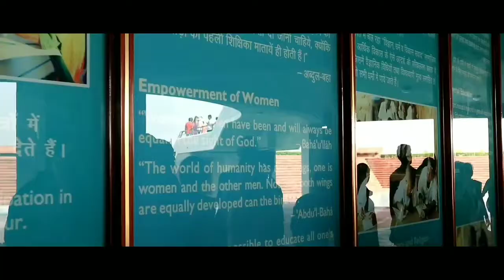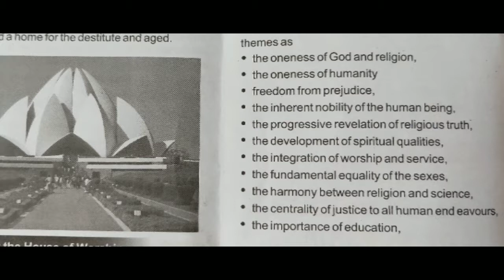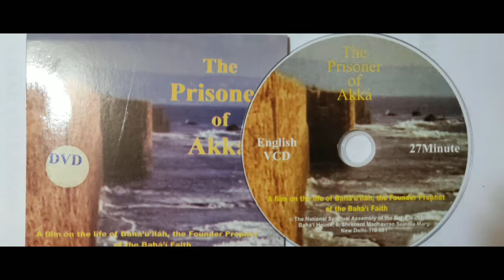Lotus Temple and Bahá'í Faith | কমল মন্দির ও বাহাই ধর্ম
LOTUS TEMPLE বা কমল মন্দির দিল্লীর নেহরু প্লেসের অন্তর্গত বাহাই সম্প্রদায়ের একটি অন্যতম প্রার্থনাস্থল। এটি দিল্লীর একটি অন্যতম tourist attraction । ২০০১ এর CNN এর প্রতিবেদন অনুযায়ী কমল মন্দির পৃথিবীর Most Visited Building বা সর্বাধিক পরিভ্রমিত মন্দির। ১৯৮০ সালের ২১ এপ্রিল থেকে ১৯৮৬ সালের ২৪ ডিসেম্বর পর্যন্ত এর নির্মাণ কাজ চলে। তখন থেকেই অন্যান্য বাহাই মন্দিরগুলোর মত এটিও জাতি-ধর্ম-বর্ণ নির্বিশেষে সকল মানুষের জন্য উন্মুক্ত করে দেওয়া হয়। মন্দিরের উচ্চতা ৩৪.২৭ মিঃ। মন্দিরের উপরের অংশ গঠিত হয়েছে White Concrete এর তৈরী ২৭ টি পদ্মফুলের পাপড়ি দিয়ে যেগুলো তিনটি সারিতে বিন্যস্ত। মন্দিরকে ঘিরে রেখেছে ৯ টি পুকুর। বাহাই ধর্মমতে ৯ এর অর্থ একতা।

প্রিন্ট এবং নেইল স্থাপত্যরীতিতে এই মন্দির গঠিত হয়েছে। স্থাপত্যরীতিতে কমল মন্দির অসংখ্য পুরস্কার অর্জন করেছে। কমল মন্দিরের স্থপতি ফারিবর্জ সাহাকে ১৯৮৭ সালে লন্ডনের Institute of Structural Engineers ধর্মীয় শিল্প ও স্থাপত্যরীতি বিষয়ে সন্মান প্রদান করেন।

বাহাই ধর্ম বা বাহাই বিশ্বাস হল বাহাউল্লা দ্বারা প্রতিষ্ঠিত একেশ্বরবাদী একটি ধর্ম। এর অনুগামীদের বলা হয় বাহাই। ঊনবিংশ শতাব্দীতে পারস্য অর্থাৎ বর্তমান ইরানে এই ধর্মের উৎপত্তি।